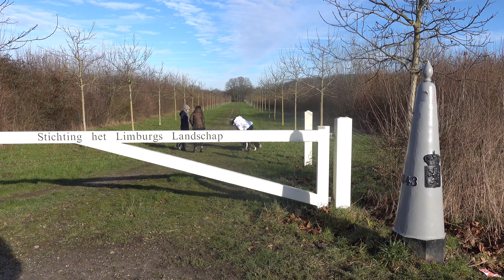Luswandeling van Kanne naar Vlijtingen en terug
Winterse wandeling van Kanne via Vroenhoven en Lafelt naar Vlijtingen en terug via Kesselt.